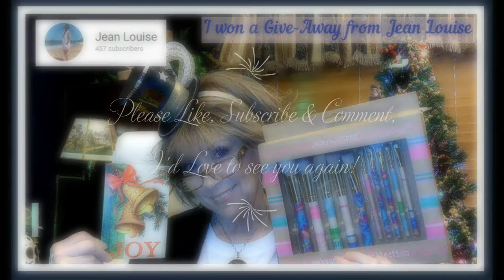I won a Give Away from Jean Louise!!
I am so excited to share the unboxing of the Giveaway I won from Jean Louise!

Aa wonderful set of brushes, the handles are so beautiful and the brushes are so soft and luxurious!  I will enjoy using, and especially learning how to use these new brushes!!

Thanks so much Jean!!

The best part of You Tube is our You Tube Community, I have enjoyed getting to now each and everyone of you!

If you are not already subscribed to Jean Louise's channel, I hope that you check her out, she is a sweet, caring and loving person, she is a down to earth person and I know you will enjoy her videos!

Here is the link to Jean Louise's Channel

Jean Louise - YouTube

Take care and we will chat soon!

XOXO
Nancy